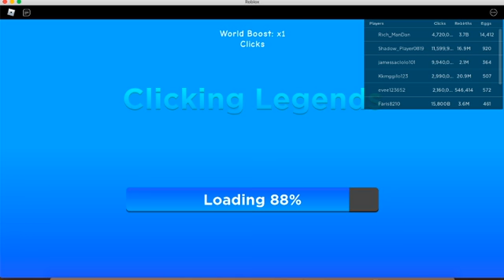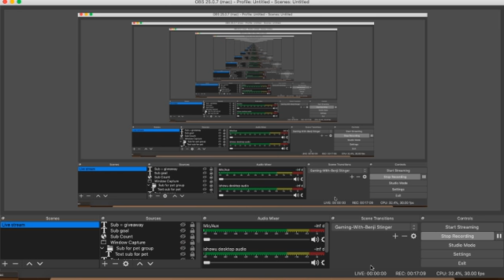🚨Clicking Legends🚨 Noob To Master! Got Water Overlord